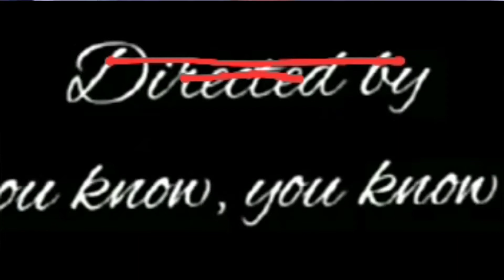Funny Nagaland Compilation